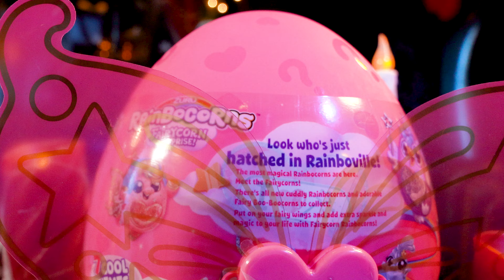ZURU Rainbocorns BigShake, Fairycorn & Puppycorn Surprise Unboxing & Review!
🦇🎄**Vampire Santa & Melfy Unbox Rainbocorns!**🎄🦇

Welcome back, ghouls and gals! In this fang-tastic new episode, Vampire Santa and Melfy the Head Elf dive into the whimsical world of Rainbocorns! 🎁🦄

But beware! This isn't just any unboxing video. Expect a cauldron of Halloween goodness, with twists and turns that’ll keep you on the edge of your (coffin) seat! Including guess who will Vampire Santa forgot he locked in the basement this time? 🎃🔒

It's a two-parter, so don't miss the frightfully fun cliffhangers and story points we reveal in this episode.

Mark your calendars! The thrilling conclusion premieres next Tuesday at 6pm PCT. 🎬✨